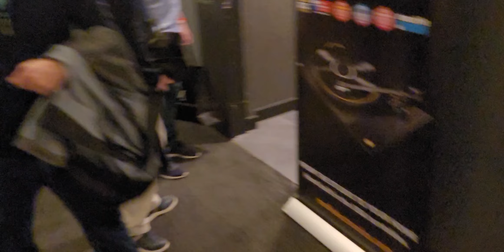Mixed Rooms - AudioNote UK, Audiovector, Audio Physic (Altitudo) - Montreal Audiofest 2024 - #009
We start this video a little different - selfie style into a walk through the halls popping in & out of a few rooms ending up with Altitudo Audio ( From Winnipeg Canada )

Have a look & listen! =)